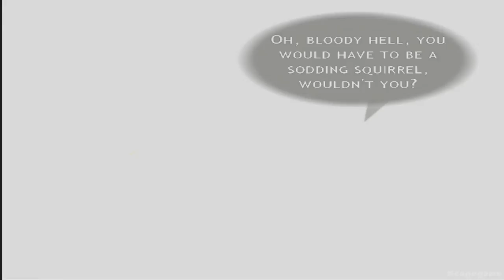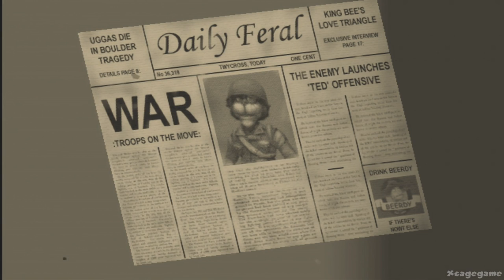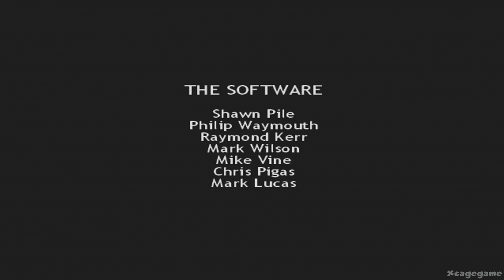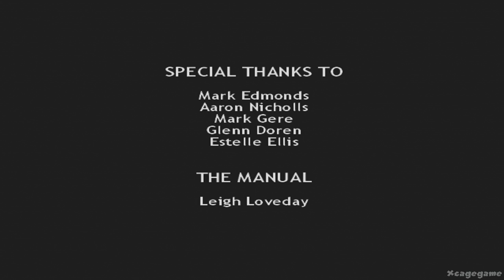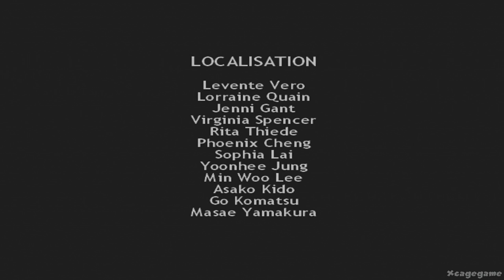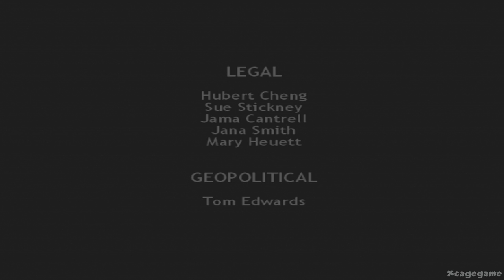Conker Live & Reloaded The Movie ( All Cutscenes ) Bad Fur Day & Chapter X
► Timestamps:

00:00 - Bad Fur Day Movie
02:46:08 - Chapter X Movie

►Nintendo ID/ PSN / Xbox Live: Cageccc
► No Commentary Gameplay Walkthrough by Xcagegame
►Game Informations :
Developer: Rare
Publisher: Microsoft Game Studios
Designer: Chris Seavor
Composer: Robin Beanland
Genre: Platformer
Platform: Xbox
Release dates:
NA: 21 June 2005
EU: 24 June 2005
JP: 30 June 2005